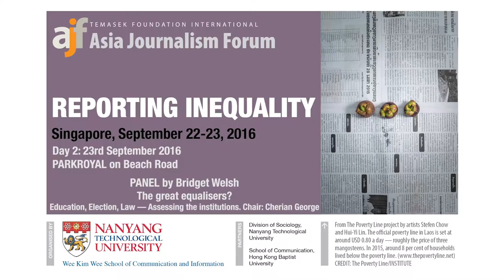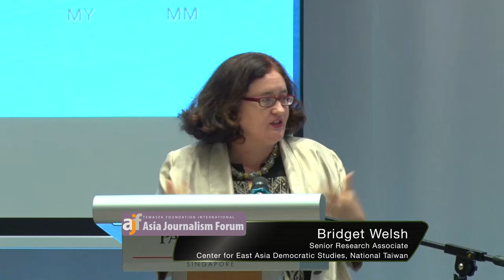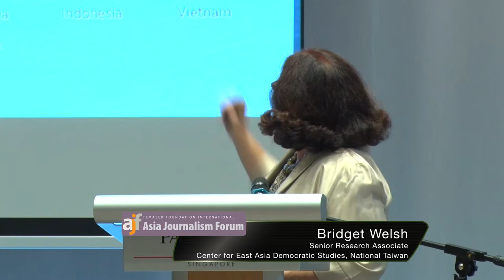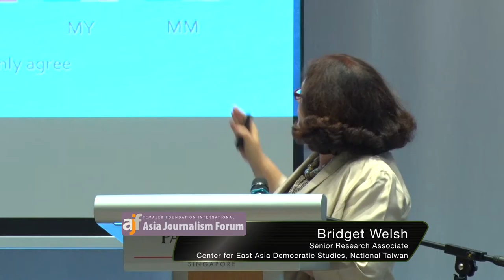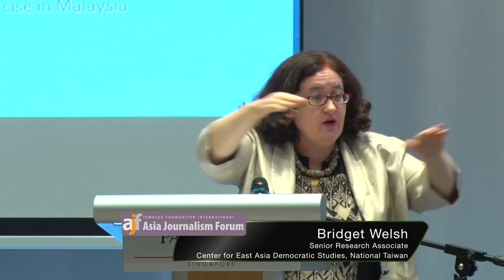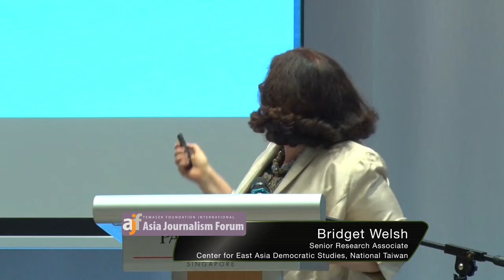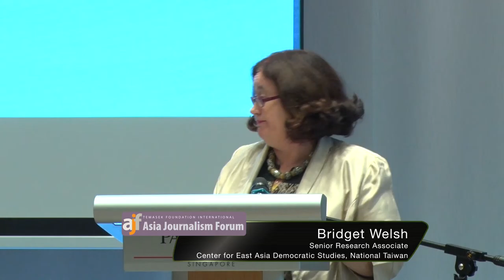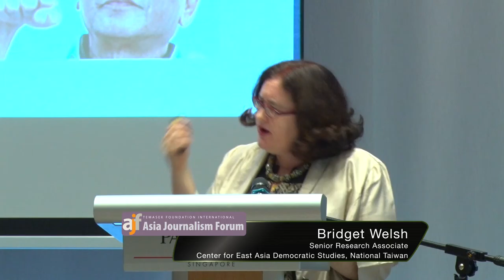Asia Journalism Forum 2016: Presentation by Professor Bridget Welsh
Temasek Foundation International Asia Journalism Forum - Reporting Inequality [23 Sept 2016]

Panel - The great equalisers?
Education, Election, Law — Assessing the institutions.

Senior Research Associate, Center for East Asia Democratic Studies, National Taiwan University